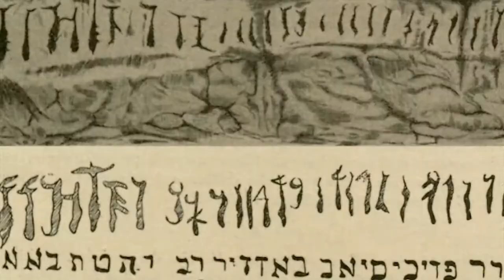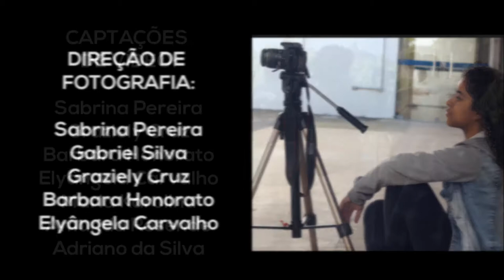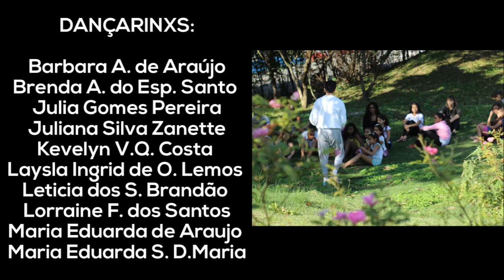AMBOS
Dois seres misteriosos vivem suas vidas em mundos paralelos. Um certo dia, sentem a estranha presença um do outro no espelho-portal e um profundo anseio de se conectarem, mas há forças opressoras esperando por esse dia e prontas para impedirem esse encontro.

Inspirado no mito do ser andrógino e na cultura pop dos vídeos clipes, AMBOS é narrativa em formato de vídeo-dança criada produzida pelos aprendizes de Multimeios em parceria com o Ateliê de Dança Contemporânea como mostras de processo no primeiro semestre de 2017. Traz reflexões sobre as diversidades e a vida humana integral, sem dualismos.

Criação e produção: Ateliê de Multimeios
Educador: Cledson Rocha